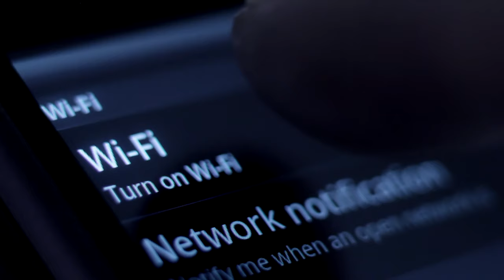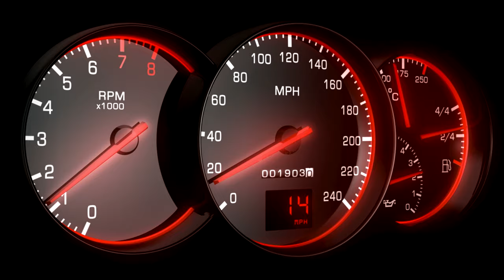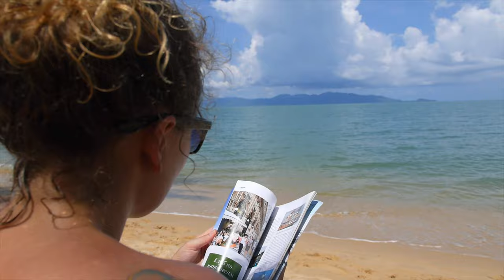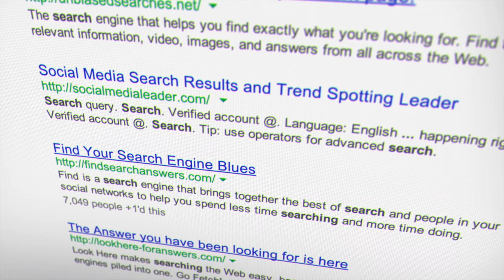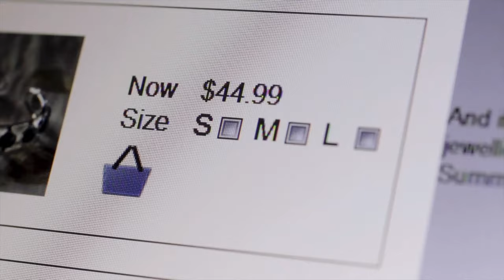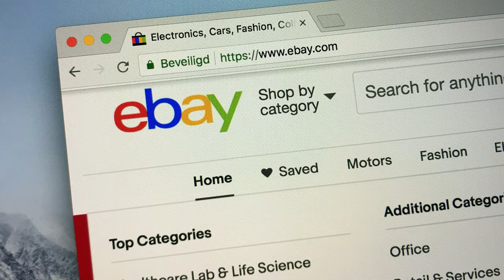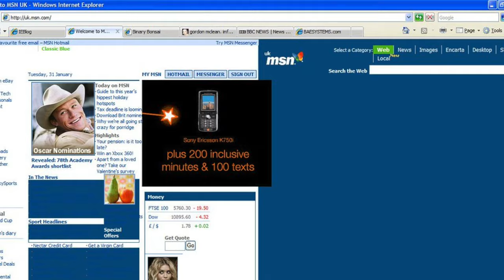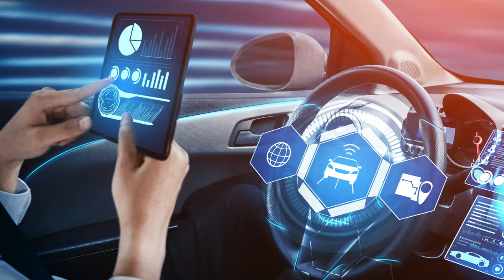The Internet Evolution: Dial-Up to Wi-Fi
In this video we look at the evolution of the internet - from the dial-up modem and first actual website, to wi-fi and the rise of search engines and social media platforms.
The internet is far different today then it once was. So if you grew up with the internet in your back pocket, then find out what things used to be like. And if you were there when they flipped the “on” switch, then reminisce and be thankful of how far the internet has come - because the internet now is nothing like it was then.

⏰  TIMESTAMPS:
0:00 A world without wi-fi
0:37 Beginning of the internet
1:05 Dial-up modem
1:53 Internet speed
3:28 Websites
4:15 Search engines
5:56 E-commerce and online shopping
7:40 Social media
8:33 Webcams
9:28 Future of the internet